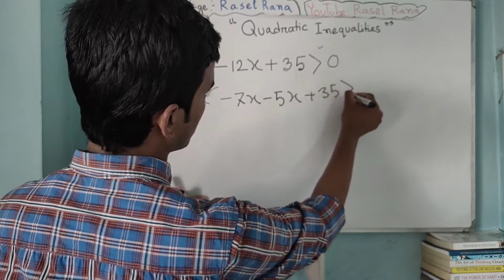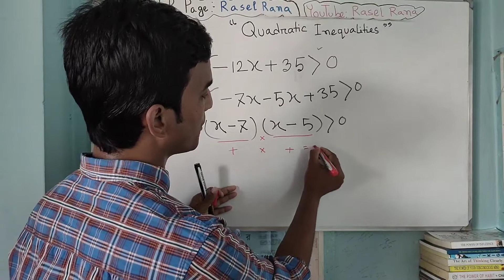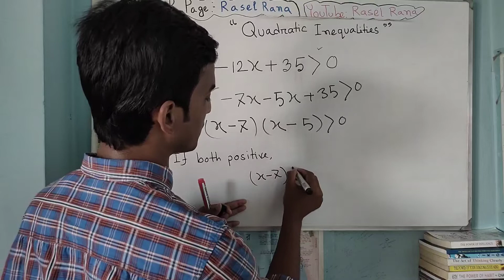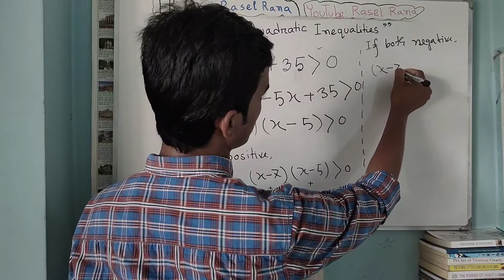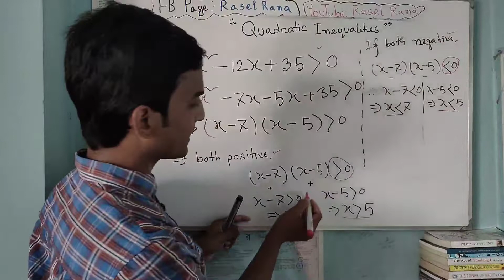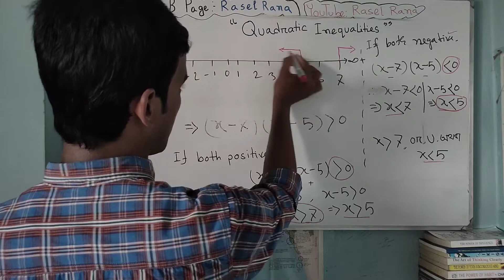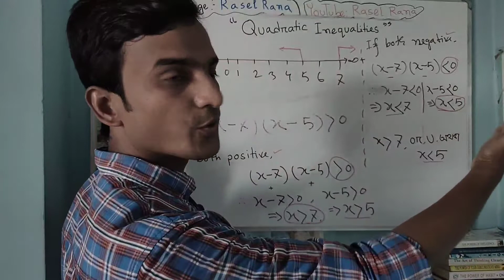Quadratic Inequality (দ্বিঘাত অসমতা)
দ্বিঘাত অসমতা (Quadratic Inequality)